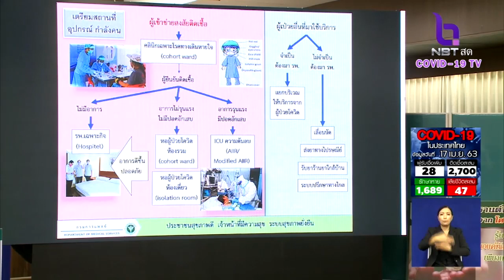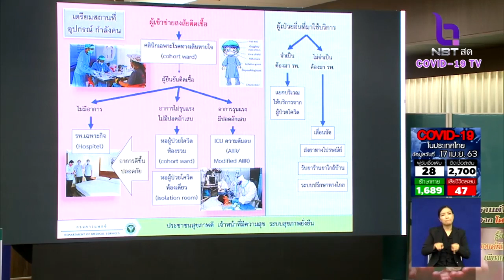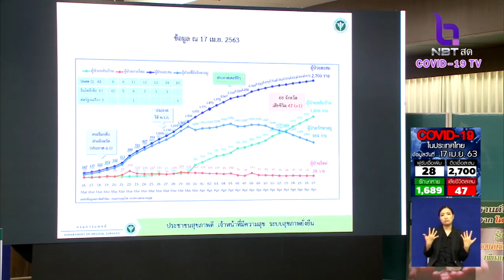สธ.ปรับระบบแยกบริการผู้ป่วย “โควิด-19” ออกจากผู้ป่วยปกติ ป้องกันการแพร่กระจายเชื้อ